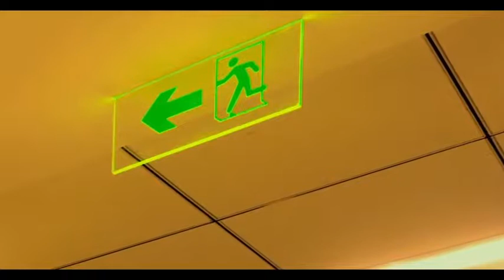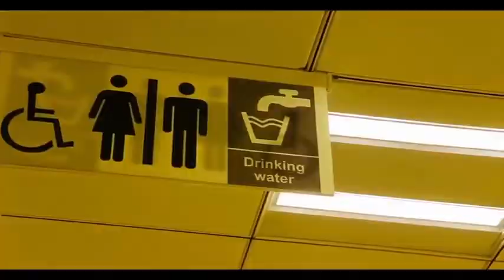Corporate Film - TEX VALLEY